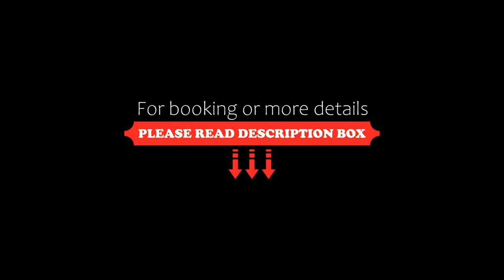Snooze H, Athens, Greece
About Property:
Snooze H is set in the Alimos district of Athens, 2.6 km from Alimos Beach and 6.7 km from Flisvos Marina. Complimentary WiFi is offered throughout the property.
Every unit has a private bathroom and shower, air conditioning, a flat-screen TV and a fridge.
Neos Kosmos Metro Station is 6.8 km from the aparthotel, while Glyfada marina is 6.8 km from the property. The nearest airport is Eleftherios Venizelos Airport, 34 km from Snooze H.
Property Type: Hotel
Address: 1 Feneou 1, Alimos, Athens, 17456, Greece
Searching For
1. Snooze H - Athens - Greece
2. Snooze H - Athens - Greece Address
3. Snooze H - Athens - Greece Rooms
4. Snooze H - Athens - Greece Amenities
5. Snooze H - Athens - Greece Offers and Deals
Audio Credit:
Track Title: Blank Slate
Artist: VYEN